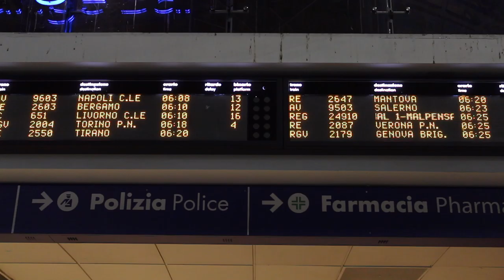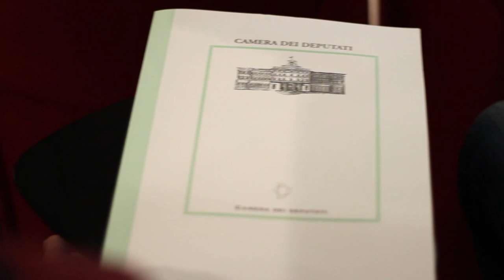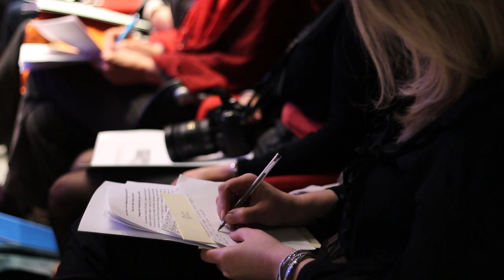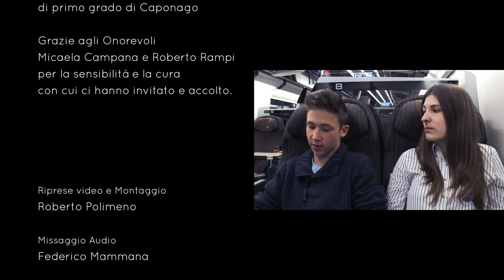CaponagoRoma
Un progetto di cittadinanza attiva e educazione ai nuovi media. Come un gruppo di ragazzi ha creato un video sul tema del cyberbullismo e come questo video li abbia resi protagonisti nella loro comunità e a livello nazionale del dibattito in corso sul tema.